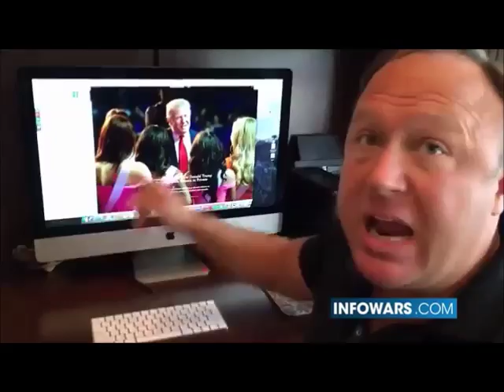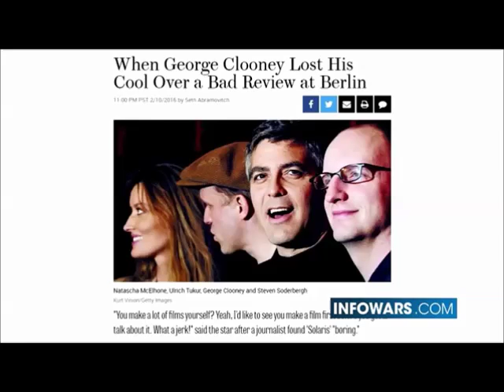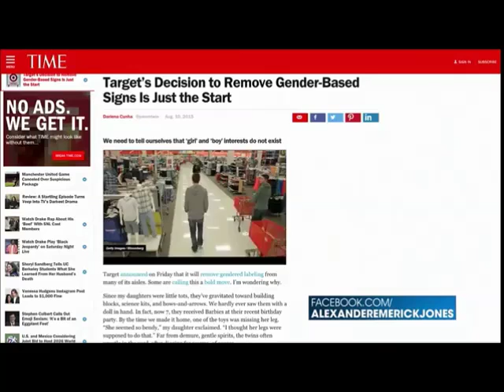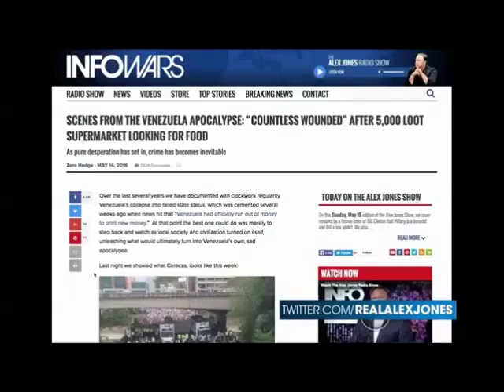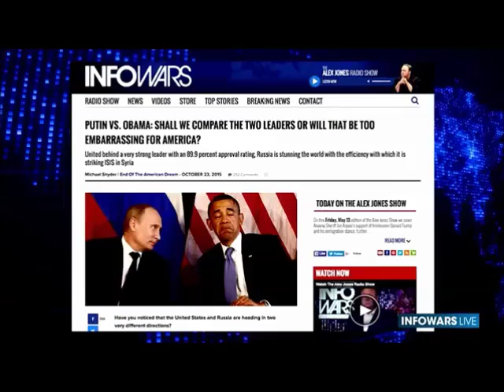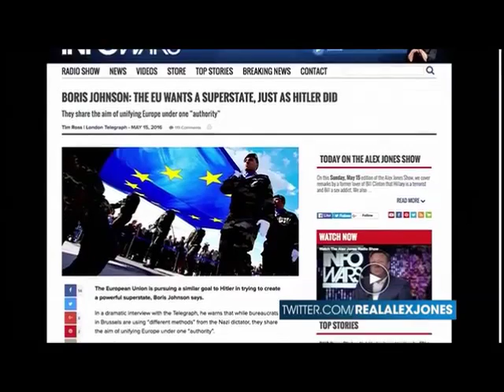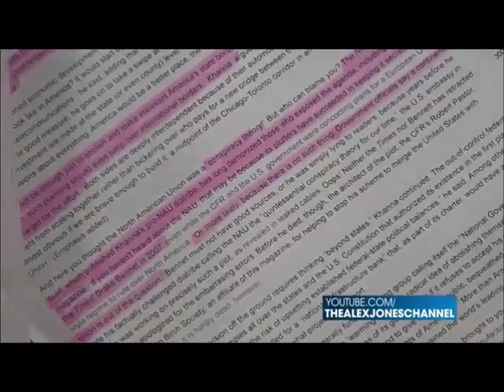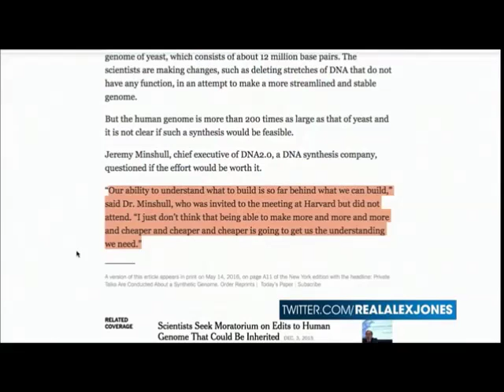The Alex Jones show May 15th 2016 commercial free